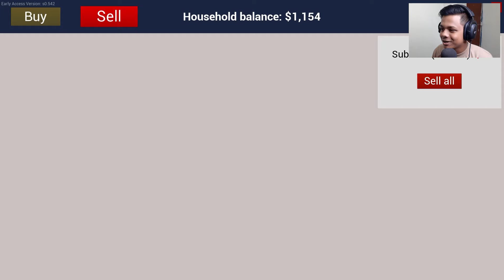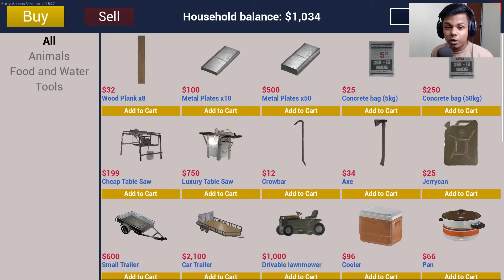I Built My BURN HOUSE | Ranch Simulator Bangla Gameplay #2 | Gaming Fun and Tips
Case : Lian li o11 Dynamic (Black)
Processor : Intel core i7 10700k
Motherboard : Asus Tuf Gaming Z590 Plus Wifi
GPU : Nvidia RTX 3070
RAM : DDR4 - 16 GB (1Stick)
SSD : 500 GB (NVMe M.2)
HDD : 2 TB
Cooler : Lian li- Galahad AIO 360 - ARGB Liquid cooler
Cooling Fan : Xiaoyue ARGB Cooling Fan (3x2)
Monitor : MSI Optix g241

Processor : Intel core i7 8th gen
GPU : AMD Radeon 530 (DDR5 - 4 GB)
RAM : DDR4 - 8 GB
Storage :
SSD : 128 GB